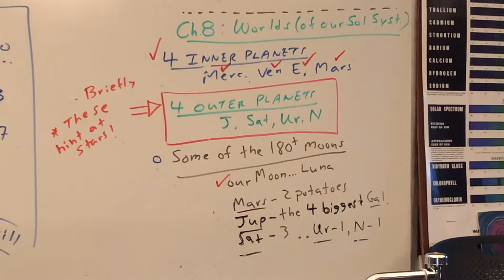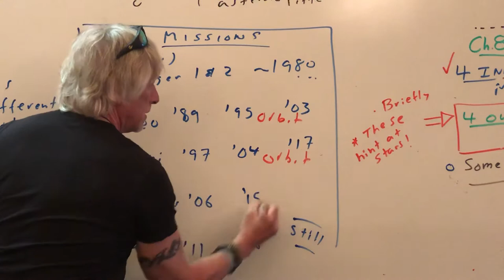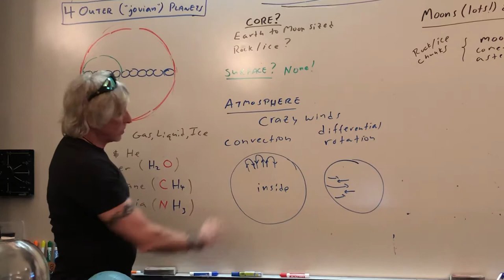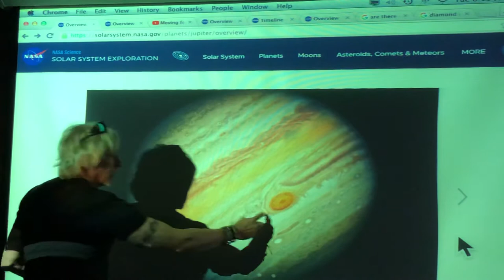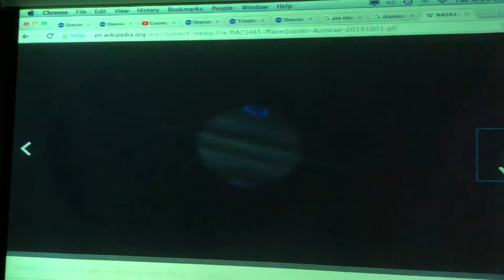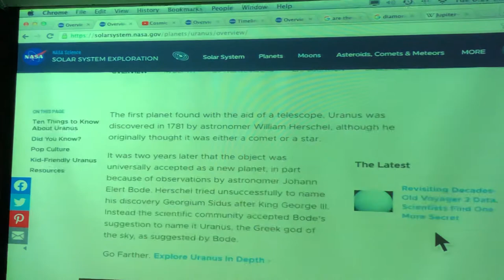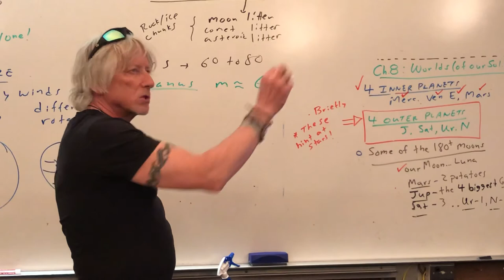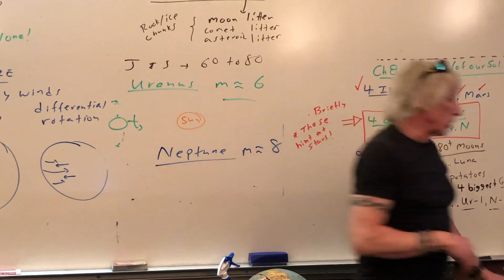Ch.8: H. The Outer 4 Planets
An overview of Jupiter, Saturn, Uranus, Neptune